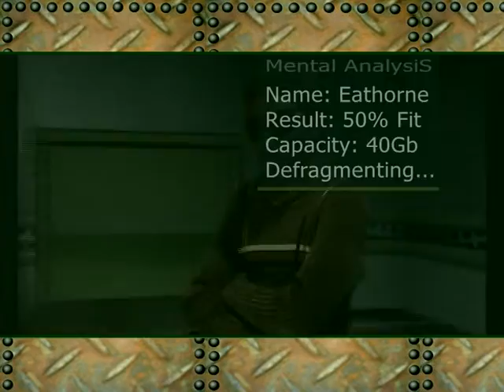Ghetto Link - ilibe Kolasi[Official Video]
Music Video for Ghettolink's song Ilibe kolasi. Released: 2008